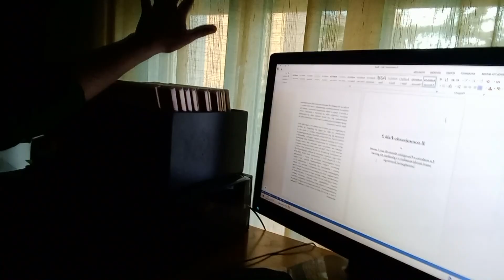Il commissario Falò - Fra monologhi istrionici, la stravaganza di un maudit inaudit’ investigativo!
Eh già, debosciati.